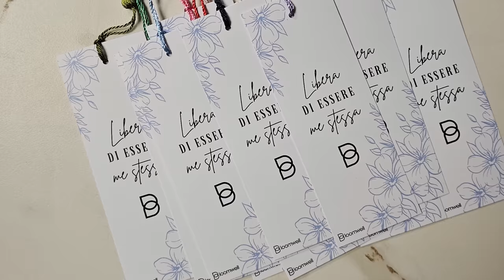Tutti i preparativi per il primo evento dal vivo di Bloomwell! BACKSTAGE Vlog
APRIMI!!
Gli eventi sono sempre tutti meravigliosi, ma cosa e quanto lavoro c'è dietro? vi porto con me nel giorno  prima del primo evento dal vivo di Bloomwell a Milano e vi faccio vivere con me i preparativi!